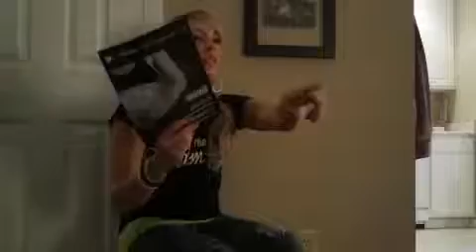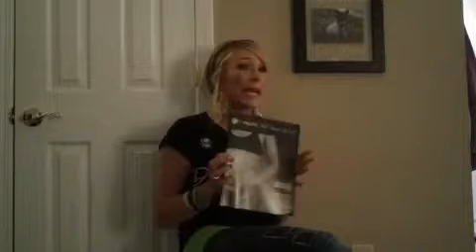Ultimate Body Applicator Wrap Party with Sarah Savidge ~pt 1 YouTube2